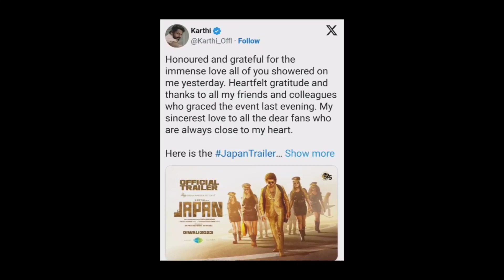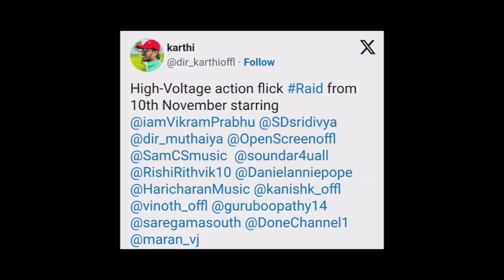തിയേറ്ററുകളെ പൂരപ്പറമ്പാക്കാൻ പോകുന്ന ദീപാവലി ചിത്രങ്ങൾ ഏതൊക്കെ|Deepavali Release Movies List|Diwali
Key Words; Diwali Movies, Dipavali Movies Diwali Theater release movies

Malayalam Movie|  Unknown Movie facts | Latest Movie News  | Full Malayalam Movie | Dropped Malayalam Movies  | Super Hit Movies Rejected by Actors | Movies| Mollywood Updates | Trolls Videos | Malayalam funny troll video  | Trending Videos in You Tube | Actors Salary Latest List | Diwali Release 2023 | Bandra | Tiger 3 | Japan

The images used in this  content are as fare use policy of yutube .For reference purposes and to promote the content, we have used only few images from movies .Other than the above said we have no other intention.